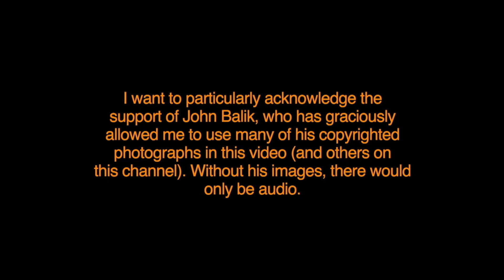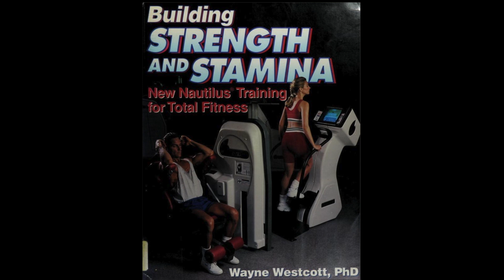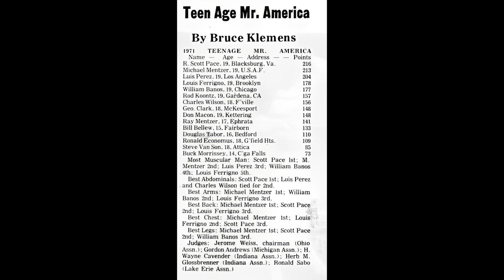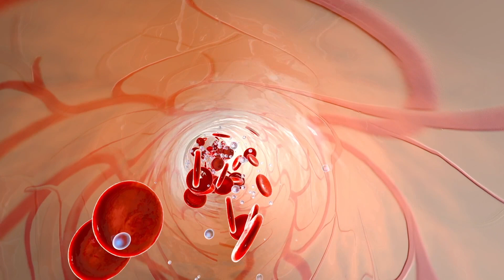THE MIKE MENTZER RADIO SHOW (PART ONE: TOTAL FITNESS)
Few people know that in the late 1990s, Mike Mentzer recorded a demo for a radio show to be broadcast in Southern California. Unfortunately, he only recorded a few samples and then abandoned the project in order to devote more time to his personal training clients.
When we were working on his final book (High-Intensity Training The Mike Mentzer Way) Mike sent me his copies of the demos to see if I wanted to do anything with them. After his passing, I simply didn’t feel up to it, but I think that this channel is the perfect place to share them with his fans and followers, which I will do over the ensuing weeks.
In this, the demo for his introductory broadcast, Mike covers the topics of total fitness, aerobic versus anaerobic, how he and his brother, Ray, were the first brothers to ever win the Mr. America contest, and how resistance training in combination with a well-balanced, calorie-reduced diet, will help you build muscle, lose fat and dramatically improve your appearance.